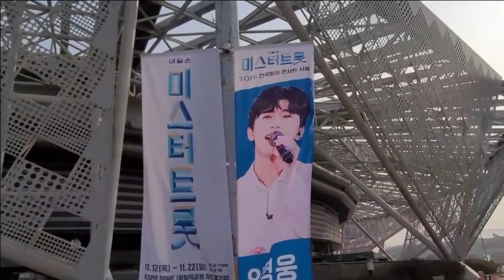임영웅 JTBC예능에서 박선주 임영웅 언급에 놀랐던 이유는?!!! 사랑은늘도망가 신사와아가씨OST 별빛같은나의사랑아 내가키운다